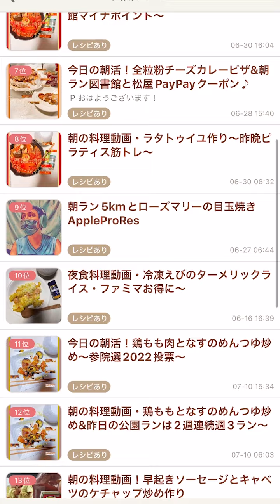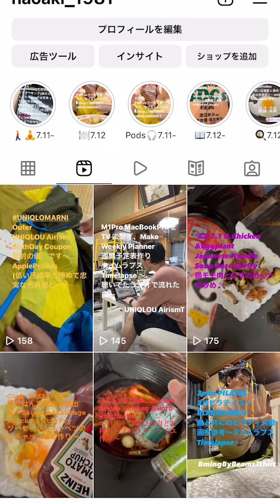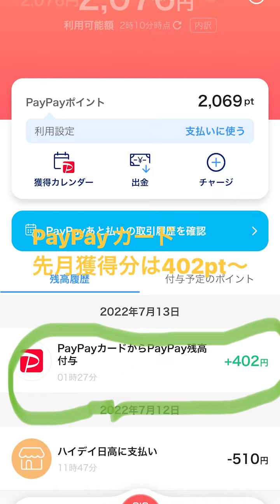'22.7.13.TODAY's DIARY..今週２度目ウォークPayPayカード¥402今月還元〜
'22.7.13.TODAY's DIARY..トップガンサントラ、iPhoneをHomePodminiに近づけ転送シーン動画も〜